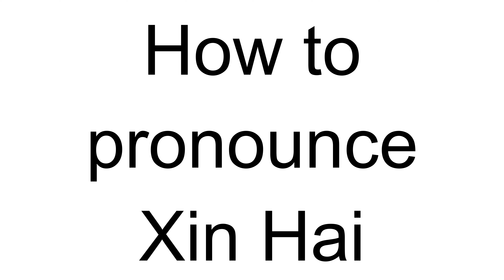How to Pronounce Xin Hai (Chinese)